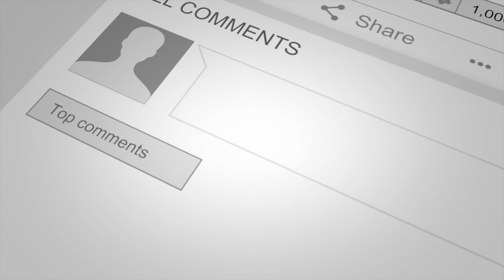Drew Nation - Reacting to So Hyang - Amazing Grace | I cried for this one!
Ohhh!  She literally brought me to worship and tears. We really enjoy Sohyang and her ministry. We so hope you enjoy this Sohyang(소향)amazing grace 오늘은 찬양을 해봤어요~~주님을 높이는 하루 되세요!!
Please also check out our Sohyang Reaction Playlist  if you have not already.

IF YOU WOULD LIKE TO SEND US SOMETHING:
Drew Nation